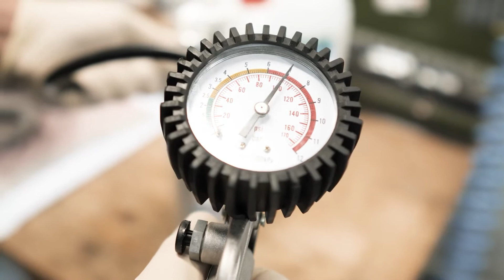Air Force - Durablement bon: l'aérosol rechargeable